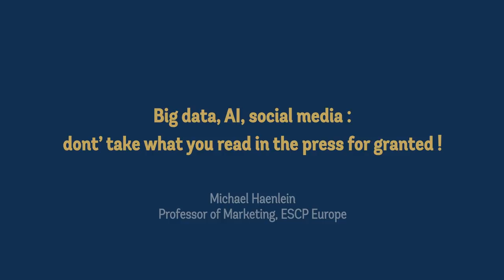Bicentenary Faculty Video Series N° 1 Meet Prof. Michael Haenlein.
Michael Haenlein, Professor of Marketing at ESCP Europe, was interviewed by Thibault Lieurade for Xerfi Canal, to discuss common beliefs and fears about the digital economy.

To know more about ESCP Europe bicentenary, visit : escpeuro.pe/2FrJrKn